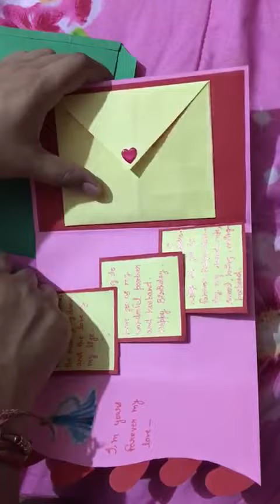Hand Made Birthday Card , Card Idea ,Card Design ,Valentine card , Anniversary Card , Love Card